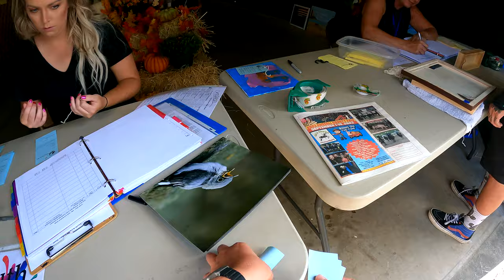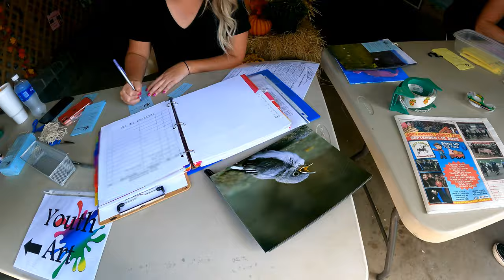ENTERING My Gourds, Flowers, And Photos Into the FAIR!! Part 3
In this video I show you what it is like to enter all kinds of things into the fair!! I basically made it one huge timelapse!! I sincerely apologize for there not being very many transitions, my editor won't export certain transitions and that is why this video is so delayed being posted. But it is OK.

Channel Host, Editor, Filmer, Photographer, And Moderator Noah Spencer